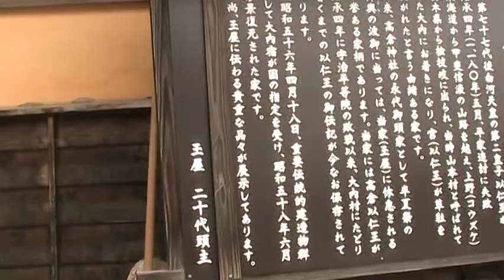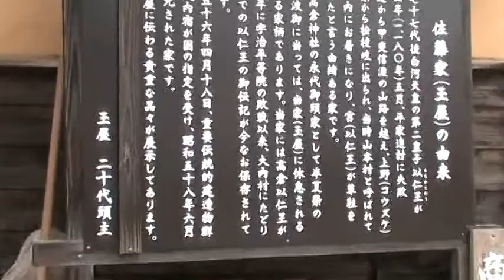大内宿 半夏まつり ２ 2010.7.2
大内宿 半夏まつり　　２